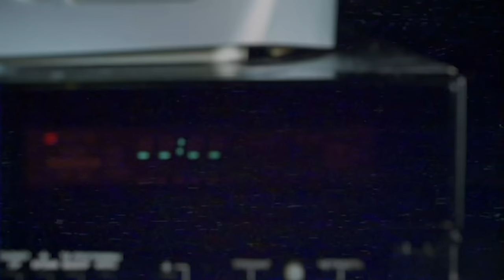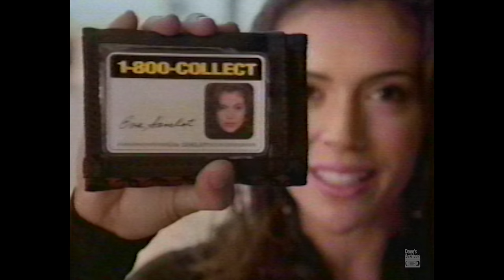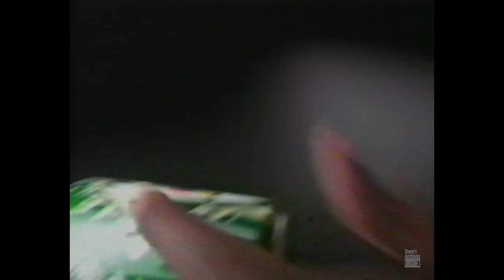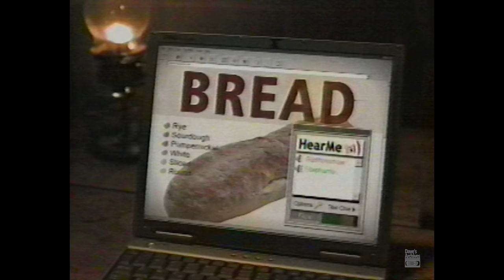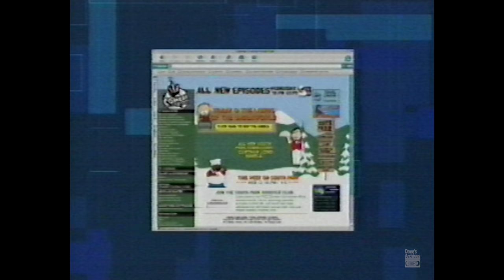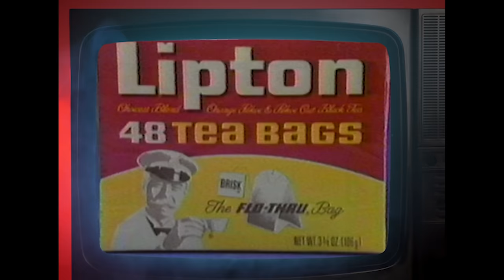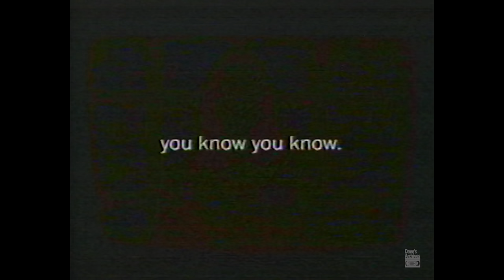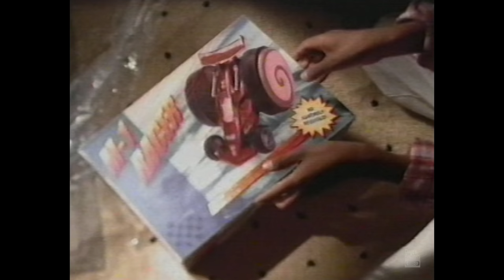Commercials That Aired in the Year Y2K! - Retro Commercials Vol 423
*Some ads from this set may be earlier than 2000, even though the material was broadcasted that year.